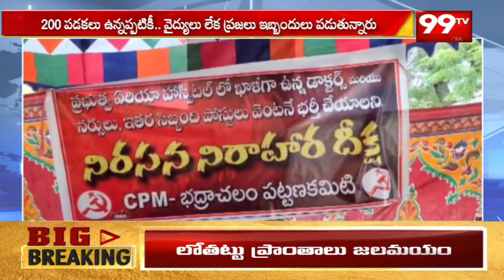వైద్యులు, నర్సుల పోస్టుల భర్తీ కోసం నిరసన | Protest for filling the posts of doctors and nurses